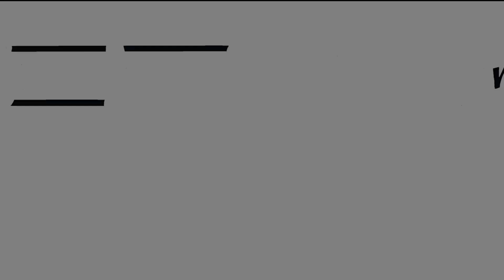11 Christopher Lanyon Bad Betty Press Takeover @ Some-Antics 18-11-22